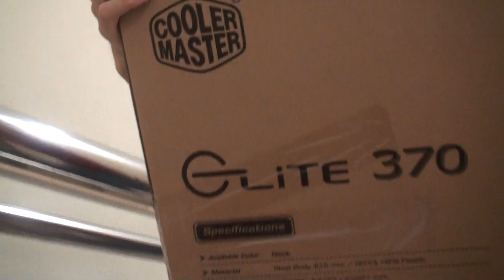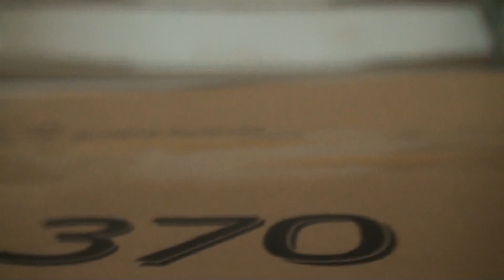CS3343 Assignment 4: From "here to there" -- camera motion and shot composition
National University of Singapore, School of Computing
CS3343 Digital Media Production
Assignment 4:  From "here to there" -- camera motion and shot composition

• To gain more experience in treatment writing
• To gain experience in storyboarding
• To gain experience in filming with camera motion (panning, dolly, etc)
• To gain experience in capturing sound/foley art
• To gain experience in scene composition
• To practice simple special effect